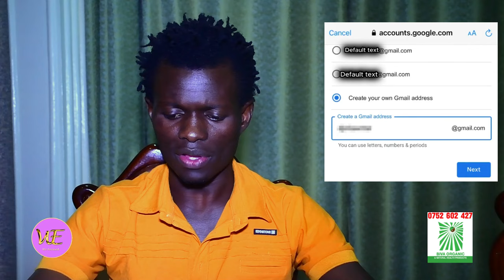How To Start Up And Grow Your Youtube Channel.